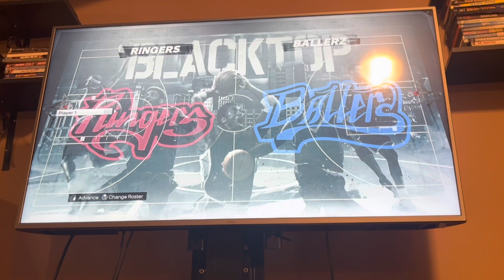NBA 2K23 Gameplay